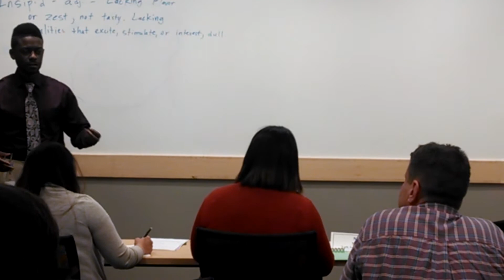Talk Scoop Toastmasters 02/06/15(12)